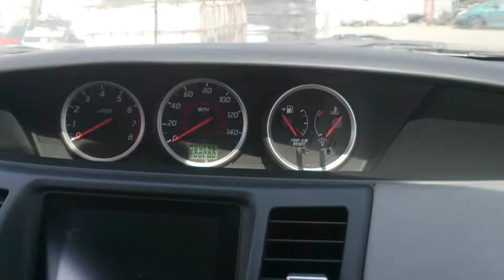T8648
Nissan primera